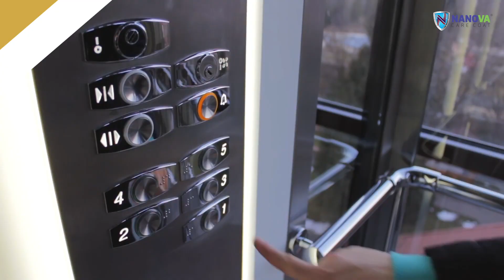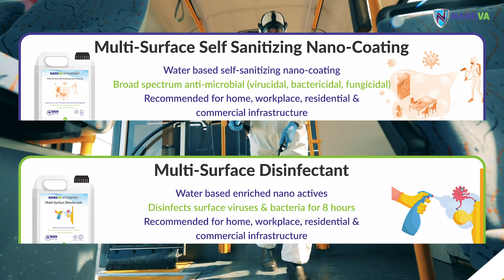Nanova Hygiene+ Anti Microbial Coating Nanotechnology Best Sanitizer India Video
India's First Self-Sanitizing Antimicrobial Coatings based on our own AgNP (Silver-ion) Nanotechnology by NanovaCareCoat